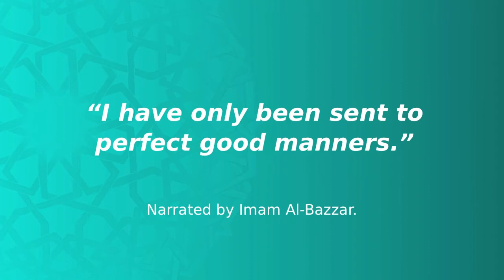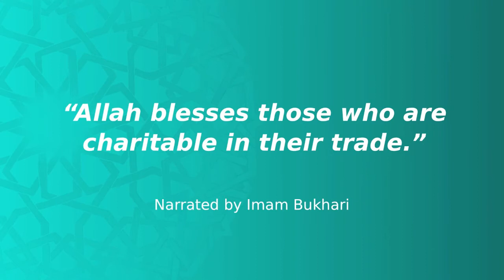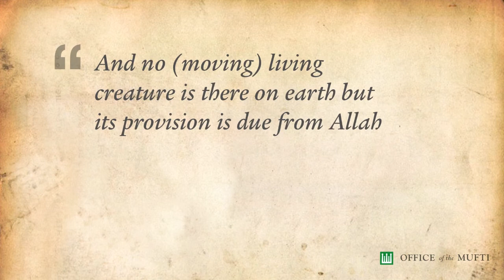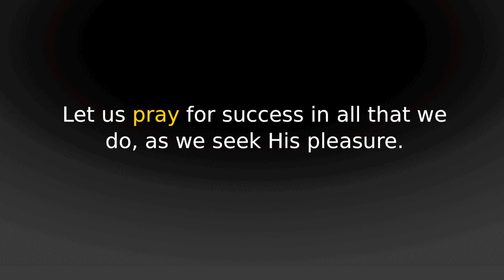Principles and Foundations of the Islamic Economy from the Perspective of Al-Quran and Sunnah